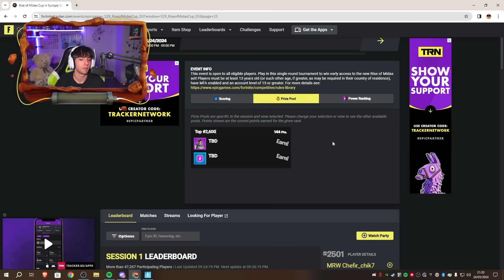JUGUÉ EL TORNEO OFICIAL DE MIDAS Y ME QUEDÉ A 1 PUNTO DEL PREMIO… ( tres victorias )